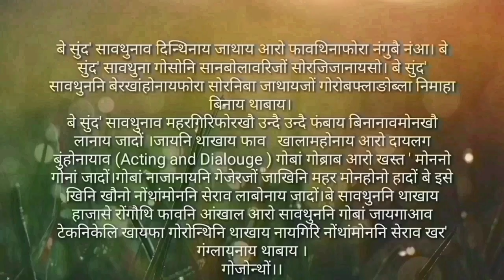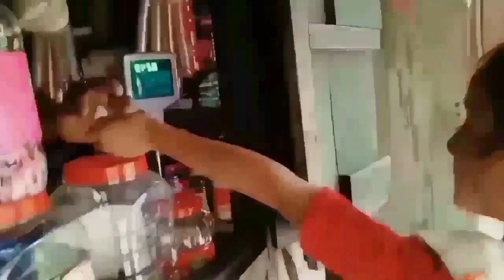ANJALIA ANGNISW || A Bodo Short Movie 2022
Hi lwgwfwr ,
Benw angni channel ni  First short Movie ..just gibiwi Najanasw Naidwng ...movie Aa success gwia theobw khonse najanasw naidwng ..
Unjwlwi undwi undwi fongbai binanao mwnkhow lananai biswrni talent khow
ise Dangrwmnai ,saothunni makhase baidi rwkhwmni dialogue , Rule ,acting fwrni ise fwrwngthai hwnai eba ise biswrkhow
mithihwnw najanai sw  be movie banainaini thangkhia .onnanwi boibw mwjang jaiababw moviekhow naisabdw .please ..un somfwrao best hwnw najagwn ..thanks.

     Starring :- Sri Raju Boro , Miss Somaisri kachari and Sri Swdwmsa Boro.
 Cast : Miss Gunjan Boro
            Miss Dipa Baro
            Miss Jolena Boro
 Sri Ripon ,Sukhbir Rubungsa
Gwrbw, Akhrangsa, Pabit,Jwngsar,
Daihungsar,Raibung,Krishna And
Gwrwbtha boro .
Mother's Role : Smt Swdwmsri
And Jonali Baro.
Story And Script-- Sri  Derhasar Boro
Editor : Swrjilu Bodosa
Camera : Rahit Boro And Derhasar Boro
Dirrection and Producer by
Derhasar Boro .
Special thanks : My Mother ...
Smt  Bharati baro

Jwbthaio Gaswi Nisim annai arw mwjangmwnnaikhow sabaikhorjwng lwgwse
Jasihornai thabai 💖👃🙏 thanks .